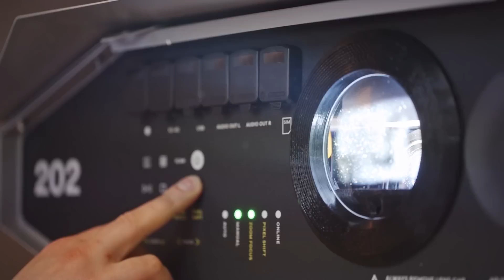Nápad roku 2019 - 12. ročník